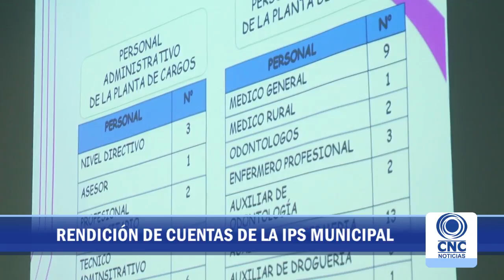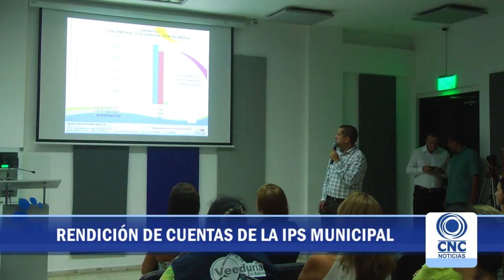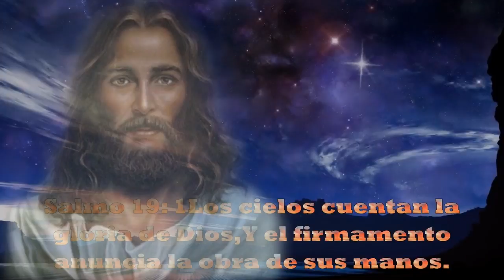Noticias 28 de Marzo de 2017 Parte 3